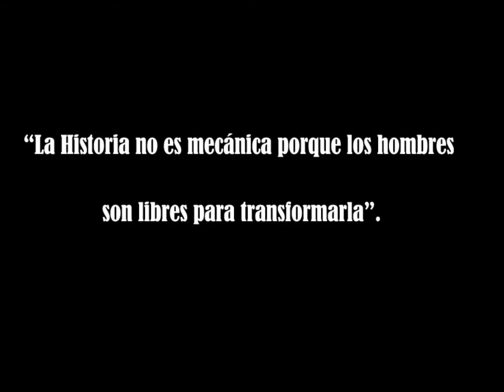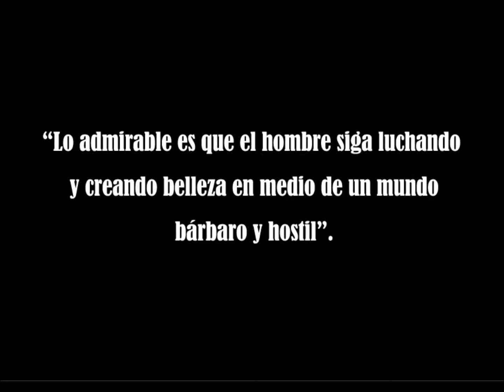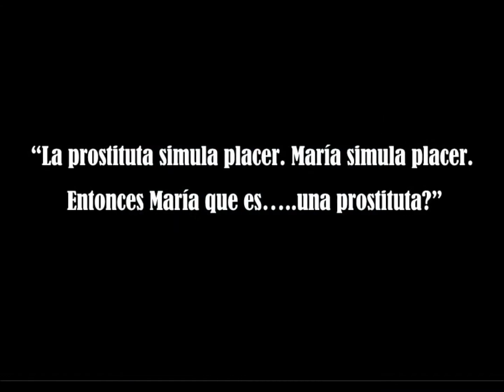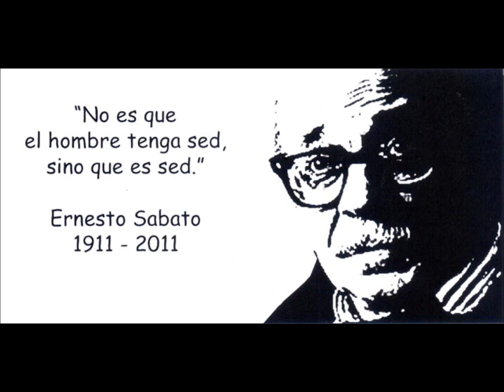Trailer El Túnel en Lima - La Cuarta Pared de Argentina (Ernesto Sábato)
Gira Internacional 2013 -  El túnel de Ernesto Sabato